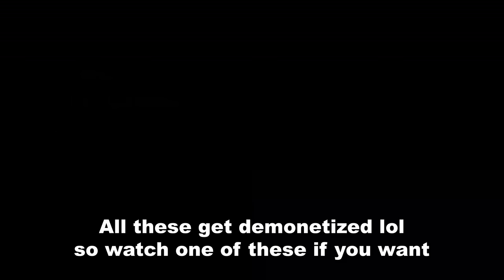Cardi B Made The News In China